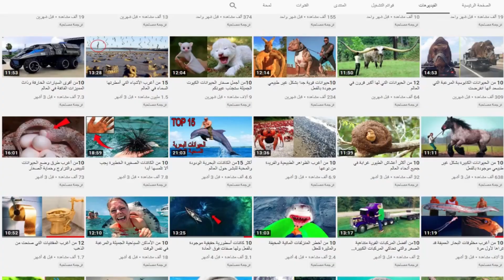أخطر 15مخلوقات خطيرة ستجدها في المحيط التي لا تريد مواجهتها أبداً (الجزء الثاني)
أسماك البيرانا  Piranha Fish
البيرانا هي أحد أنواع الأسماك التي تعيش في المياه العذبة لكنها خطرة جداً
فإنها تتميز بأن لديها أسنان حادة جداً تشبه الشفرة الحادة
وأسماك البيرانا تقضي معظم وقتها في الصيد
فإن لديها شهية مفتوحة دائماً لأي لحوم سواء كانت لحوم أسماك أو حيوانات أو حتى بشر
لذلك فهي تقضي على أي كائن حي بمجرد تواجده في منطقتها
وذلك بالإضافة إلى أنها سمكة متنقلة باستمرار في مجموعات كبيرة ولا تحافظ على مكان واحد لها
فإنها ليس لديها منطقة محددة وقد تتفاجأ بوجودها في أي مكان متصل بالمياه العذبة
وتمتاز البيرانا بحاسة شم رائعة
فإن وجود دما في الماء يجعل هذه السمكة في حالة هيجان أشبه بالجنون
كما أنها تحس بأية ذبذبة غير مألوفة في الماء من حولها
وأي حركة في الماء تؤدي إلى جذب أسماك البيرانا إلى موقع الحركة مباشرة وفي مجموعات كبيرة
وباستطاعة أسماك البيرانا أن تبتلع الأسماك الصغيرة كلها دفعتاً واحدة
وأما في حالة المخلوقات والأسماك الكبيرة
فهي تقوم بمهاجمتها عن طريق تمزيقها لقطع صغيرة
وتبتلع تلك القطع بأقصى سرعة لأكل أكبر قدر ممكن
وتشير الإحصائيات إلى أنه في البرازيل تحدث أسبوعياً حوالي 40 حالة من الإصابات
وذلك يكون نتيجة هجوم وحوش البيرانا
وتعيش البيرانا في نهر الأمازون والأورينوكو وأنهار غيانا ونهر بارانا ونهر سان فرانسيسكو
الأخطبوط ذو الحلقة الزرقاء Blue ringed octopus
الأخطبوط ذو الحلقة الزرقاء هو واحد من أكثر الحيوانات البحرية السامة في العالم
وذلك على الرغم من صغر حجمه جداً
فإن حجم الأخطبوط ذو الحلقة الزرقاء يتراوح بين 12 إلى 20 سنتيمترا
ويمكن التعرف عليه من خلال الحلقات المنتشرة على جسده والمميزة باللونين الأزرق والأسود
وعند استفزازهم فإنهم يغيرون لونهم خلال ثلث ثانية كتحذير نهائي قبل الاستعداد للهجوم
فيقومون بتحويل لونهم من اللون الأصفر إلى اللون الأصفر الساطع
مع وميض لامع باللون الأزرق في كل حلقة من حلقاته
وإذا استمر التهديد سيتخذ الأخطبوط وضعاً دفاعياً
وسيكون الشخص في خطر التعرض للتسمم إذا تم لمس الأخطبوط
فبالرغم من أن السم يتم إنتاجه في الغدة اللعابية للأخطبوط
إلا أنه يمكن العثور على سمه تقريبًا في كل عضو وغدة في جسمه
وحتى في المناطق الحساسة وحتى في بيضه
فإن الأم تقوم بحقن السم في بيضها حتى تحميه
وذلك لجعله يفرز السم حوله عند الفقس فيميت السم أي كائنات ستحاول الاقتراب من الصغار
وإن الأخطبوط ذو الحلقة الزرقاء يشكل خطورة كبيرة على البشر إذا تم استفزازه عند التعامل معه
نظرا لأن سمه يحتوي على سم عصبي قوي جداً
ويمكن أن يؤدي إلى الوفاة في غضون دقائق إذا لم يتم علاجه
وعلى الرغم من صغر حجمه لكنه يحمل سم كافيا لقتل 26 شخصاً بالغاً في غضون دقائق
عن طريق لدغات صغيرة غير مؤلمة, لدرجة أن العديد من الضحايا لا يدركون أنهم تسمموا
سمكة الإبرة Needlefish
سمكة الإبرة هي سمكة نحيفة يتراوح طولها من 3 سنتيمترات إلى 95 سنتيمتراً
وأكثر ما يميزها هو منقارها الطويل الضيق الذي يحمل أسنانًا حادة متعددة
فمناقيرهم الحادة قادرة على إحداث ثقوب عميقة داخل الضحية
وإن سمكة الإبرة قادرة على القيام بقفزات قصيرة من الماء بسرعة تصل إلى ستين كيلومتر في الساعة
فهي تغوص عبر المياه باتجاه مصدر الضوء بسرعة عالية
وخصوصاً مصدر الضوء الاصطناعي في الليل فإنه يحفزها بشكل كبير للقفز تجاهه
مما يعرض البشر المتواجدين ليلا في منطقة مضيئة بجانب البحر للمهاجمة من قبل سمكة الإبرة
وقد تسببت سمكة الإبرة في العديد من الإصابات الخطيرة للبشر وكانا منها العديد من الإصابات المسببة للوفاة
ففي عام ألف 1977 كان طفلا يبلغ عشر سنوات يصطاد مع والده ليلا
فقفزت سمكة الإبرة من الماء تجاه الضوء فاخترقت عينه ودماغه فأردته قتيلا
وفي 2007 توفى فتى فيتنامي يبلغ من العمر 16 عاما بعد تعرضه لطعنة في قلبه
وقد كانت الطعنة بمنقار سمكة إبرة أثناء الغوص ليلا بالقرب من خليج هالونج
وفي 2013 توفي شابا سعوديا في الدمام متأثرا بنزيف حاد
وكانا ذلك نتيجة إصابته بطعنة من سمكة الإبرة في الجانب الأيسر من رقبته
وفي عام 2018 قتلت الإبرة جنديا من القوات الخاصة التابعة للبحرية التايلاندية
الأنقليس الرعاد Electrophorus electricus
البراكودا العظمى  Great barracuda
القرش الأبيض الكبير Great white shark
سمك الراي اللاسع Whiptail stingray
رجل الحرب البرتغالي Portuguese man of war